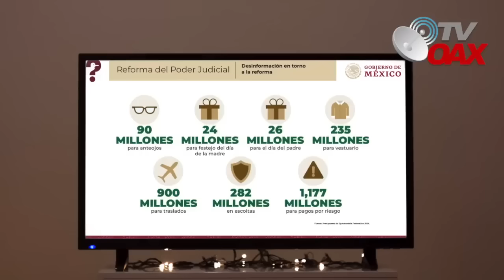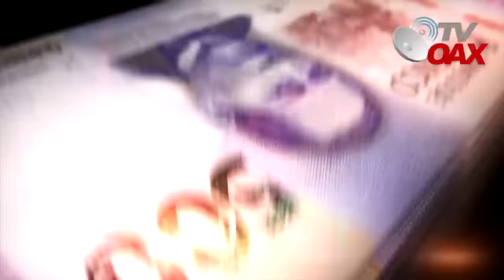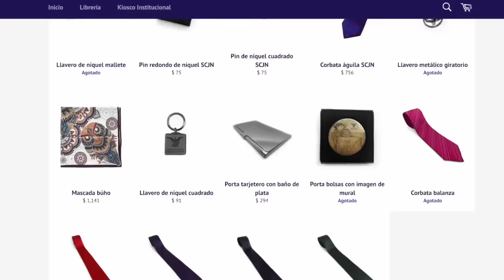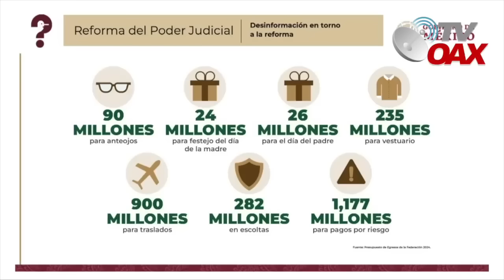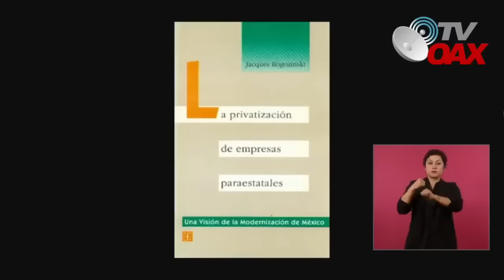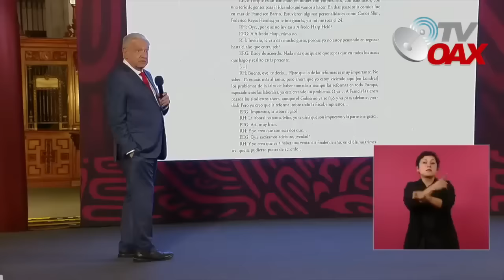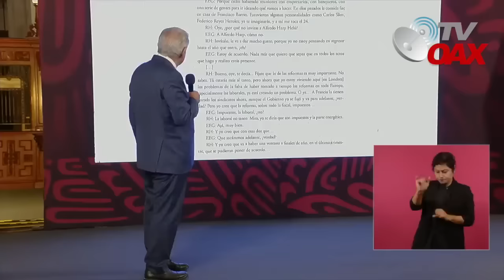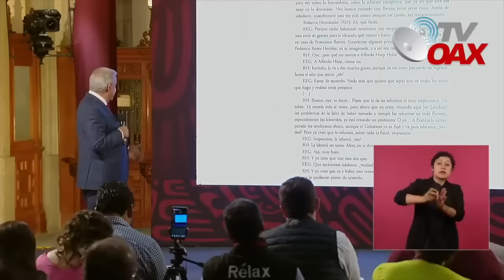¡LES LLEGO LA HORA!JUECES,MAGISTRADOS Y MINISTROS TENDRAN QUE DECIRLE ADIOS A SU MINA DE ORO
Los que imparten justicia en Mexico son los empleados mejor pagados del mundo, jueces, magistrados y ministros ganan millones de pesos al año, ademas tienen fondos economicos para fiestas,anteojos,seguridad,vacaciones,vestiduras entre otros. AMLO ya lo dijo que es momento de eliminar privilegios con una reforma al poder judicial.Mira.